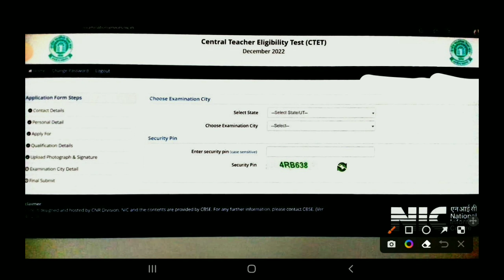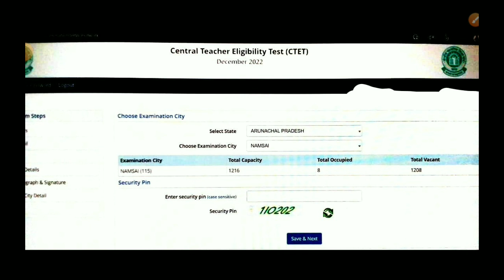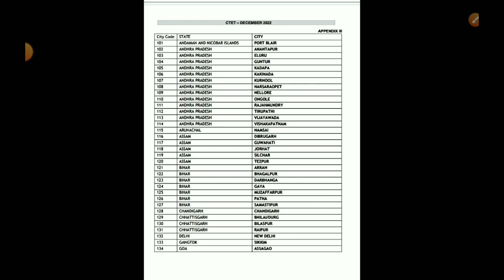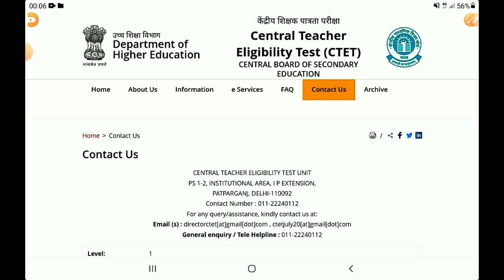CTET DEC. 2022's Exam City Issue for Arunachal Pradesh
CENTRAL TEACHER ELIGIBILITY TEST UNIT
PS 1-2, INSTITUTIONAL AREA, I P EXTENSION,
PATPARGANJ, DELHI-110092
General enquiry / Tele Helpline : 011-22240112
1. Facebook -

2. Instagram -

3. YouTube -

4. Twitter -

5. Telegram -